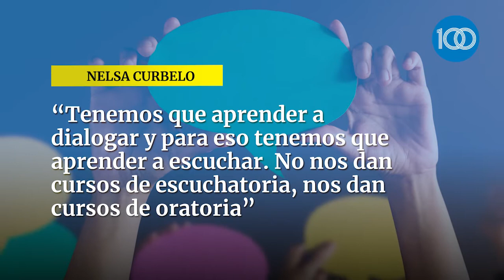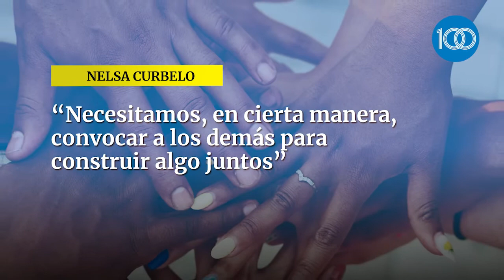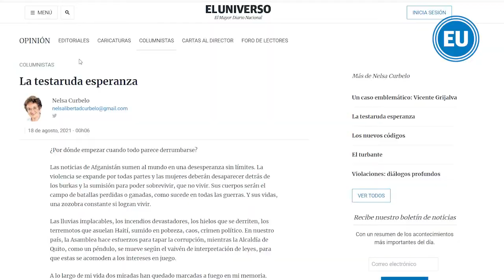Nelsa Curbelo: "La paz se construye y se construye con mucha fuerza"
En el contexto de la celebración de nuestro centenario, presentamos las miradas de algunos de nuestros columnistas sobre temas relevantes y de actualidad.
Nelsa Curbelo aborda como tema 'La paz como construcción, elección y necesidad, que nos desafía a encontrar soluciones'.